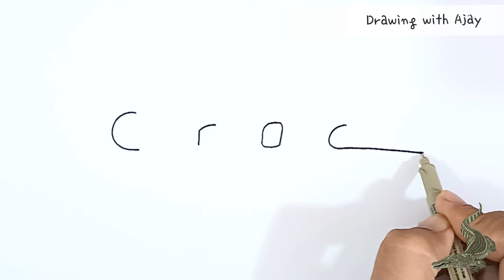CROCODILE DRAWING - Turn Word Into Drawing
In this easy drawing we see how to draw crocodile easy, with word croc.

Welcome to the world of Drawing with Ajay. Here you learn how to turn words into drawing, how to draw cartoon drawing for kids, turn words into carton drawing, turn words into drawing, drawing cartoon for kids, dinosaur cartoon drawing, sketch.